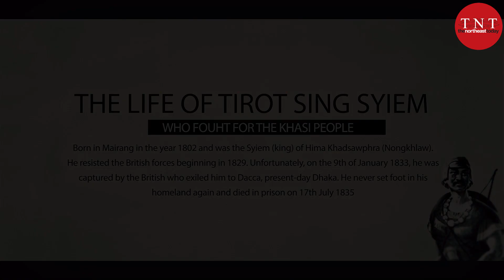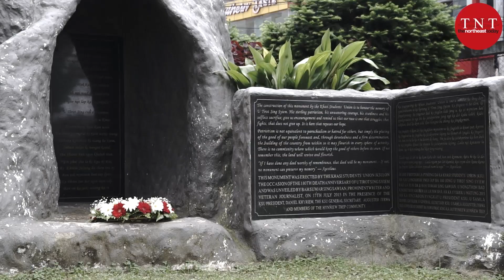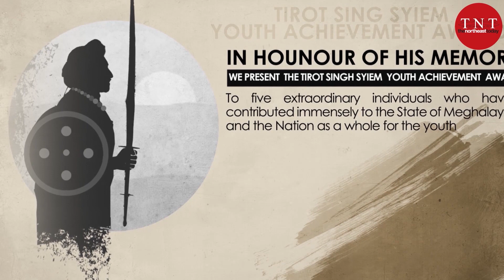Rakhe ka Meghalaya ia ka lyngkhuh sngi iap u Khlawait ka ri, U Tirot Singh Syiem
Ka jylla Meghalaya hynne ka sngi ka la rakhe ia ka lyngkhuh sngi iap ba 185 jong u khla wait ka ri, u Tirot Sing, u Syiem ka Hima Nongkhlaw. La kynmaw burom ia une u riewkhraw ka ri da ka jingleit buh syntiew ha u mot sahnam jong u ba don ha Madan Iewrynghep, Fire Brigade da ki kynhun balang paher bapher, ki seng sain pyrthei bad ki nongialam.
Ha kawei pat ka liang, ka National People’s Youth Front ka la rakhe ia kane ka sngi da kaba pynlong ia ka “U Tirot Sing Syiem Youth Achievement Award” ha State Convention Centre ba la pyniaid da ka, ryngkat ka jingbud ryntih ia ki kyndon ba la bthah da ka tnad ka koit ka khiah ka sorkar.
Ha kane ka jingialang, la iadon ryngkat ruh u Myntri rangbah ka jylla, u Conrad K Sangma, u myntri ka tnad bording, u James PK Sangma ryngkat bad kiwei kiwei.
Ia kine ki khusnam -- “U Tirot Sing Syiem Youth Achievement Award” la ai sha san ngut ki samla, kiba la ju ioh teng iaka “National Youth Award” kata I bah Kitboklang Nongphlang, I kong Scaletty Lawriniang, I bah Pranab Pariat, I bah Empower Warbah bad I bah Andreas H. Marwein.
U Tirot Sing Syiem um dei tang u khla wait ka jaidbynriew Khasi hynrei udei uwei na ki riewshlur ba paw ka ri India hi baroh kawei.

Percussion by Tenny Cooper M. Kharshiing
Cinematographer Pyngbiangdor L mawnai

Produced by Cosmic Clusters.
All Animation ,VFX, Editing by Cosmic Clusters.
Producer: Ban Casper